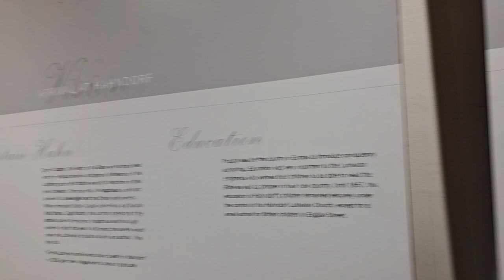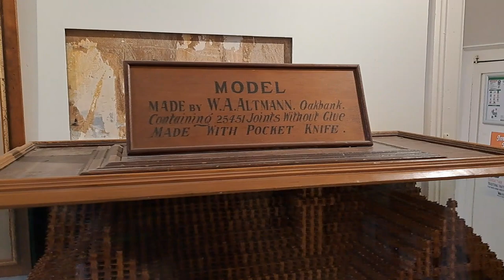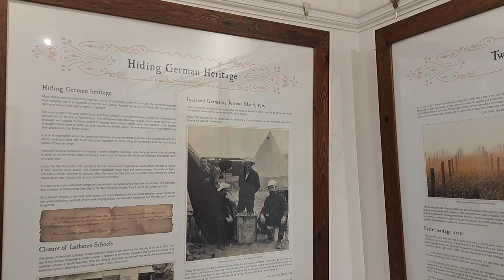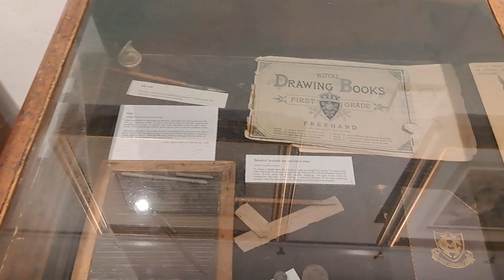Our time in Hahndorf (1)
11/04/23

Fell in love with this place 🇩🇪

On 21 August 1838, two hundred 'Old Lutheran' religious refugees from the province of Brandenburg set sail for South Australia aboard the barque Zebra. They had waited six weeks in Hamburg for a ship to bring them to the young colony, following the departure of the first group of refugees led by Pastor August Kavel a month earlier. These eventually settled at Klemzig.

The master of the Zebra was Captain Dirk Meinerts Hahn. Hahn was not keen on the idea of taking a group of emigrants all the way to Australia, but the owner of the ship believed that the venture might be lucrative and the contract was taken. The group caused quite a ripple even before leaving harbour, with their daily religious observations, including hymn singing:

There was an address as well as prayers and hymns every morning and evening. The sound of their beautiful singing could be heard across the harbour. Everyone who heard them testified to their rare gift of song. (Emigrants to Hahndorf, edited by Martin Buchhorn, 1989, p. 27)

The group arrived in Adelaide on the 2 January 1839, after a gruelling voyage, with eleven deaths at sea, as well as unfortunate quarrels between members of the party. Seeing it would be difficult to also settle at Klemzig as the land there was already taken, they looked elsewhere. They were greatly assisted by Captain Hahn in acquiring land in the Adelaide Hills from the pastoralist William Hampden Dutton. In recognition of the captain's kindness, the new town was named after him, Hahndorf.